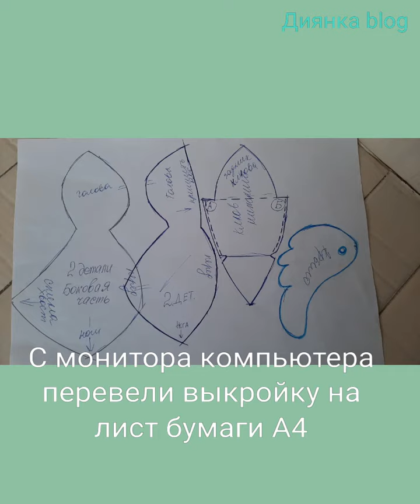Интерьерная кукла. Ворона.Техника - чердачная игрушка.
Небольшой МК в фотографиях.
За основу взята выкройка Веры Ефимовой.
В процессе шитья, выкройка была изменена.
Для тонировки использовали чайную заварку+ПВА.
Также можно использовать кофе, какао, корицу и прочие специи. Кому какие ароматы нравятся.